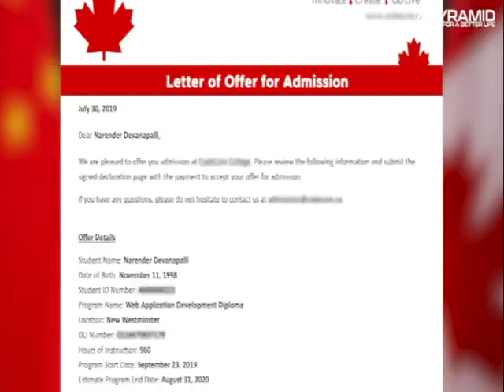ਮਿਸ਼ਨ ਇਨੋਵੇਟ ਅਤੇ ਮਿਸ਼ਨ ਤੰਦਰੁਸਤ ਪੰਜਾਬ ਦੇ ਅਧੀਨ ਆਈ.ਆਈ.ਟੀ. ਰੋਪੜ ਨਾਲ ਸਮਝੌਤਾ